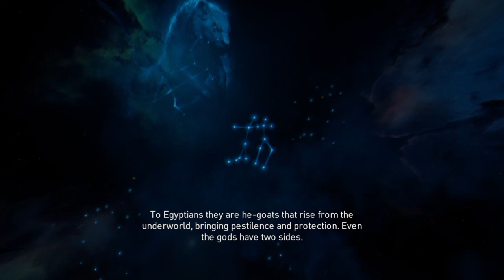ASSASSIN‘S CREED ORIGINS #17